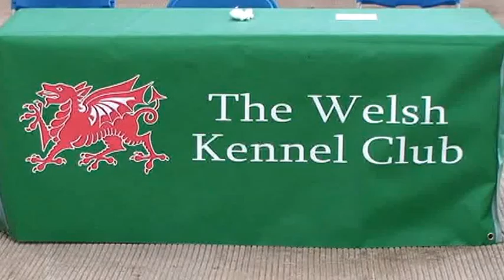Welsh KC 2012 Dog CC - Salty Dog of Tampa Bay